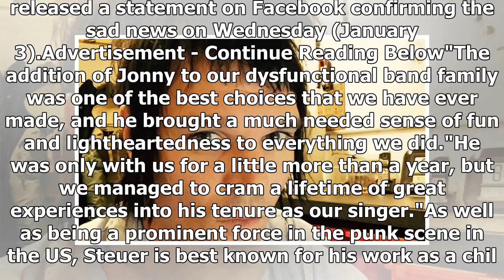Star Trek actor Jon Paul Steuer dies, aged 33 - by ENTERTAINMENT NEWS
Star Trek actor and punk musician Jon Paul Steuer has passed away at just 33 years old. Jon Paul Steuer, who was also known as Jonny Jewels, is believed to have died on New Year's Day (January 1), but...